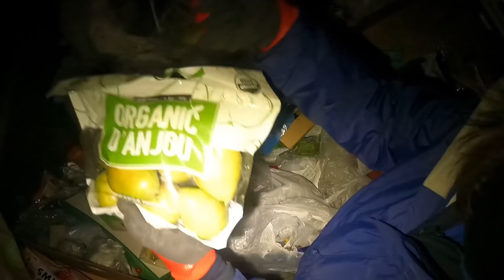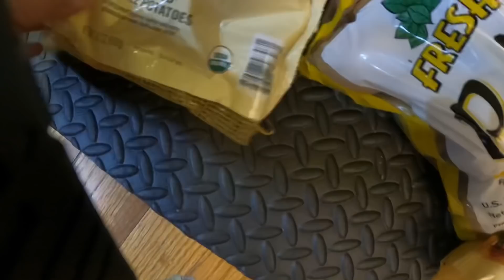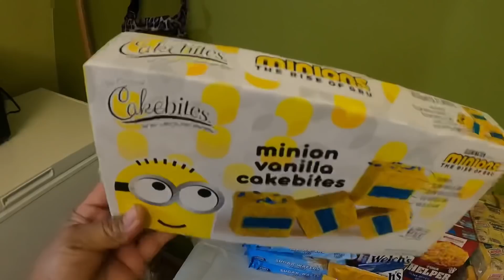Chicago Dumpster Diving, pinaiyak ako sa bigay ni Lolo B👴🏻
Chicago #$3#ALDI#score